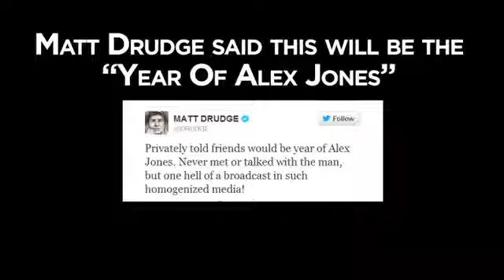Prepare yourself for the Year of Alex Jones SD)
Conspiracy theorist and blogger Alex Jones shows just how crazy he is. However, some members of the GOP apparently give him credibility enough to start a congressional investigation into the Boston marathon bombing. Absolutely ridiculous!